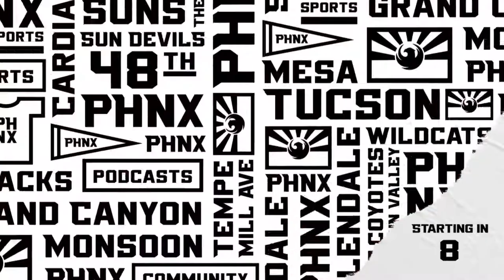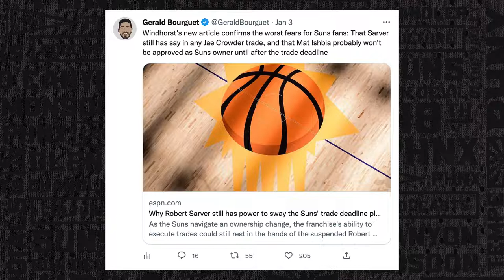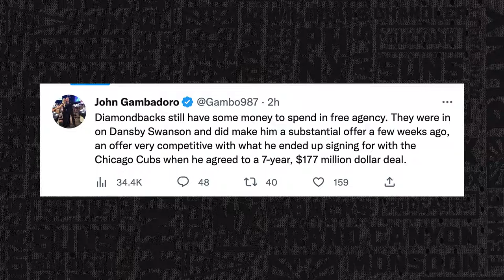Is this Kliff Kingsbury's last game with the Cardinals? Is Robert Sarver slowing down the Suns?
Could Sunday be the last time we see Kliff Kingbury as the head coach of the Arizona Cardinals as they take on the San Francisco 49ers on the road? Both Colt McCoy and DeAndre Hopkins have been shut down for the season. J.J. Watt will finish his NFL career this week. Is Robert Sarver making things difficult for the Phoenix Suns? Why didn’t the Diamondbacks pull the trigger on signing shortstop Dansby Swanson?

Join Makayla Perkins and Shawn DePaz for another episode of THE Phoenix Sports Podcast!

0:00 intro
5:30 Temperature Check
7:20 Does Kliff get let go on monday?
15:50 The Phoenix Suns are... bad
26:20 Are the D-backs going to be competitive?

PHNX: Join us at the Inaugural PHNX Tee Party, presented by Four Peaks Brewing Co., at Dobson Ranch Golf Course!
We are renting out the entire driving range! Come hang with Big Drive Energy, the PHNX crew and fellow Diehards for a night of golf, food, drinks, contests, prizes, and more. Our PHNX Suns crew will be hosting a watch party for the Suns vs. Timberwolves.

to reserve your spot right now! And for our Diehards, check Discord for your special link where you’ll save 20% on this awesome event!

532-3500 (VA). 21+ (18+ NH/WY). Physically present in AZ/CO/CT/IL/IN/IA/KS/LA(select parishes)/MD/MI /NJ/NY/PA/TN/VA/WV/WY only. VOID IN OH/ONT. Eligibility restrictions
apply. Free bets: Valid 1 per new customer. Min. $5 deposit. Min $5 bet. $200 issued as free bets that expire 7 days (168 hours) after being awarded. No Sweat: Valid 1 offer per customer per day of NFL 2023 Wild Card Round. Opt in req each day. First bet must lose after opting in. NFL bets only. Paid as one (1) free bet based on amount of initial losing bet. Max $10 free bet awarded.
Free bets expire 7 days (168 hours) after being awarded.

Four Peaks: Enter to win the “Toast of the Month” sweepstakes to win a $50 Four Peaks gift card, a PHNX shirt of your choice, and a PHNX annual membership. Must be 21 or older. Enjoy responsibly.